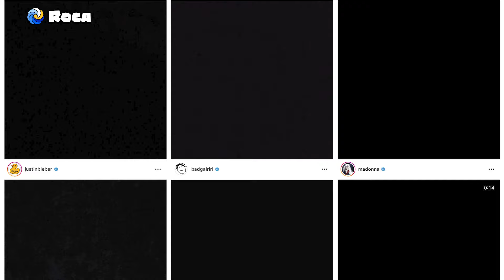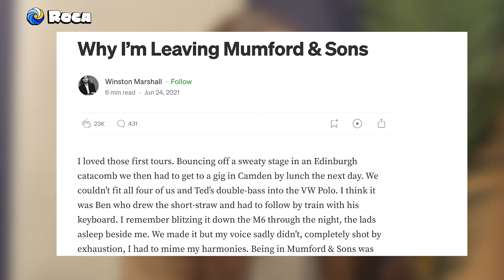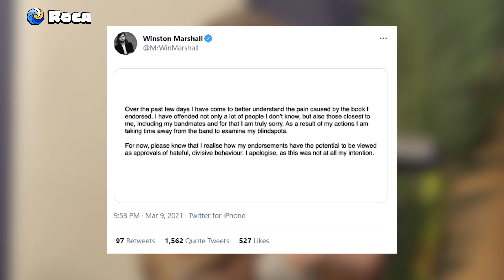Why Musicians Don't Talk Politics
Mumford & Sons founding member and ex-lead guitarist Winston Marshall opens up about his cancellation in 2021 and revealed that many famous pop stars reached out to him to express their support for his views privately. So why don't they do this in the open? The reason, according to Winston Marshall, might not be what you expect.